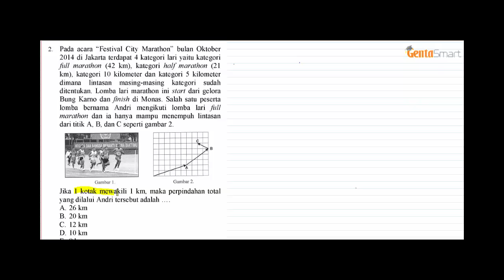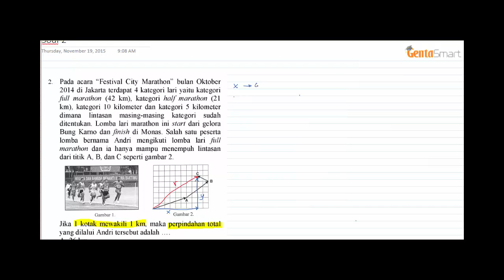Fisika SMA No 2 Vektor